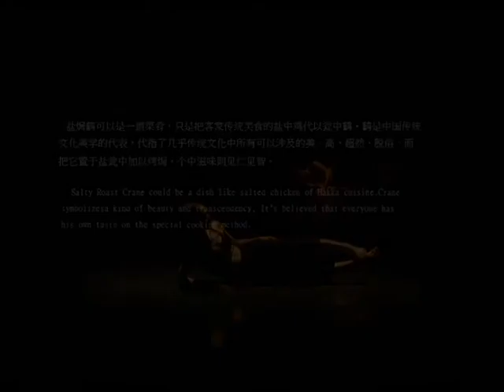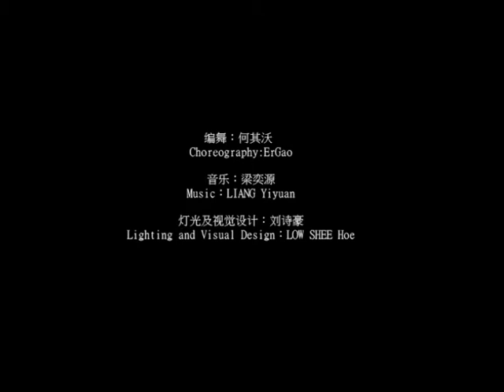Salty Roast Crane